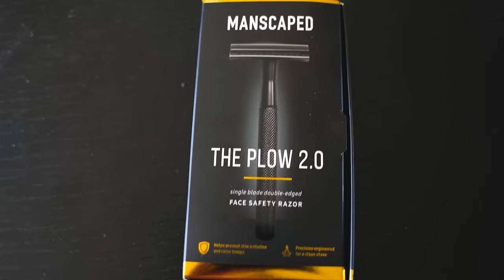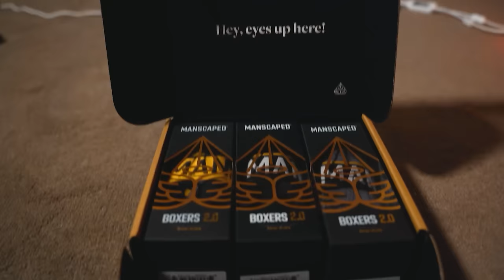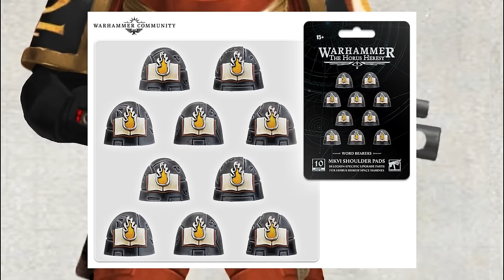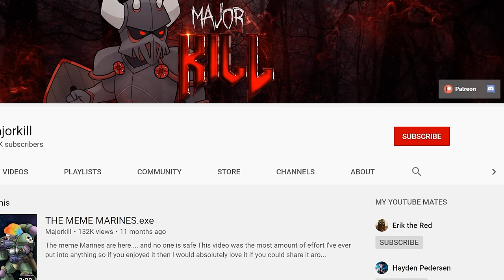Which Loyalist Chapters Were Created Using Traitor Geneseed? | Warhammer 40k Lore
Traitor geneseed is considered to be tainted and heretical by most. However it has actually created some of the most powerful and steadfast loyalist chapters in the entire Imperium